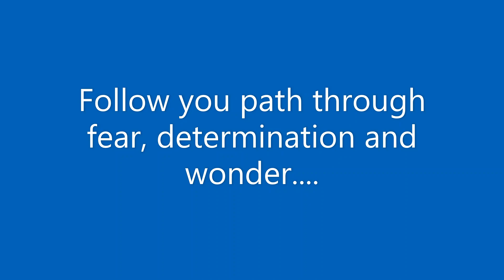Gabfest, follow your path with Kelechi Ezeigwe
What path?
When you feel the path calling you and your mind keeps returning to the same area in life, same issue, same PASSION. That is your path.

Jo Ward and Carolyn Anne from Gabfest have the pleasure of bringing even more of Kelechi's insights to you.

Produced by Growing Pains.